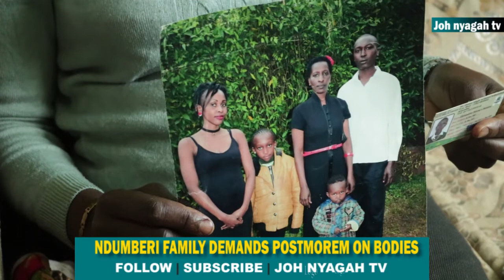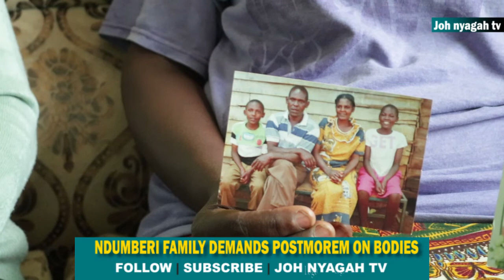Families of dead Ndumberi young men say only postmortem to establish the death cause of their Kin.